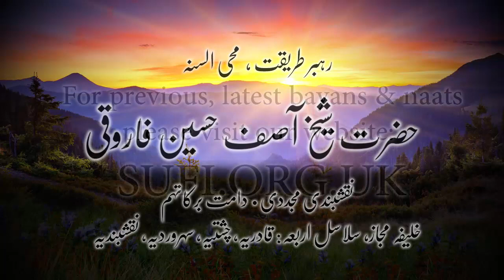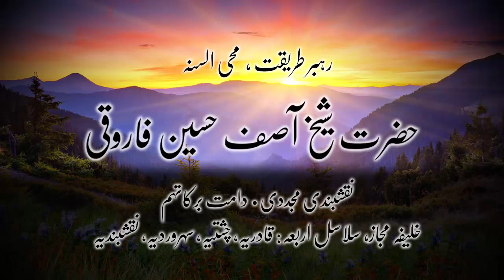کلپس ارادہ کرنے سے اللہ کیا عطا کرتے ہیں؟ - حضرت شیخ آصف حسین فاروقی نقشبندی یوکے